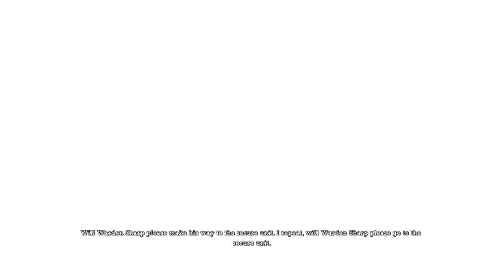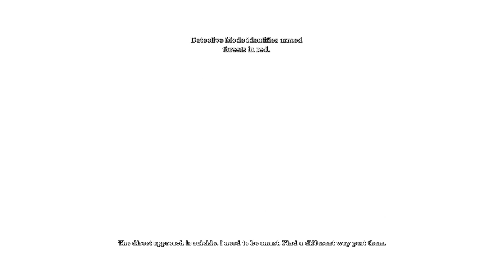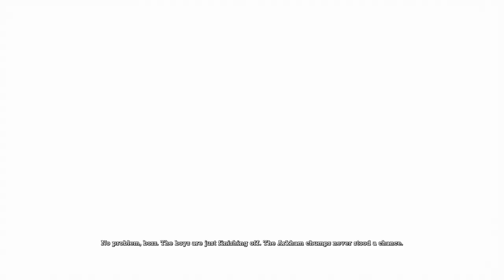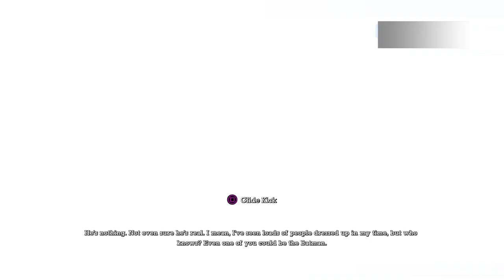Batman: Return to Arkham - Arkham Asylum...episode 2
Finding Frankie :- (